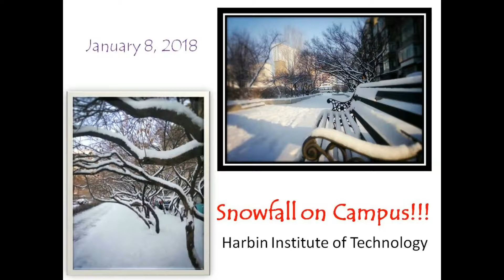Snowfall at Harbin Institute of Technology, China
Green when they left, the Harbin Institute of Technology campus looks more as expected as the snow continues to fall.

Video record date: 08 January, 2018